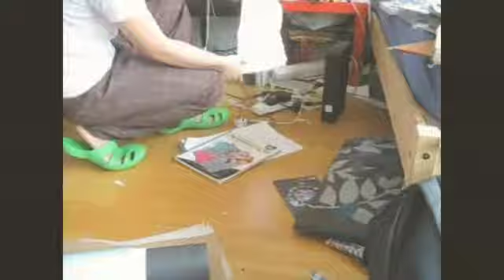C is for Cleaning (Fast Cleaning)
 CLICK LIKE :)

Just finished my previous project and having a day off, I decided to do the cleaning for my messy room with messy table and messy floor.
I do enjoy doing it, you know, do the cleaning, make yourself comfortable, nothing is as good as the excitement when you get yourself ready to start a new project, of course, with a nice, clean environment. Breathe in, Breathe out !